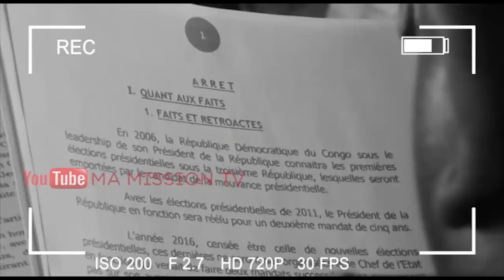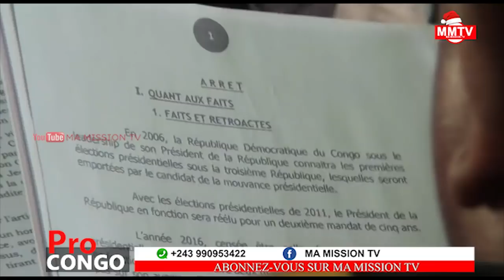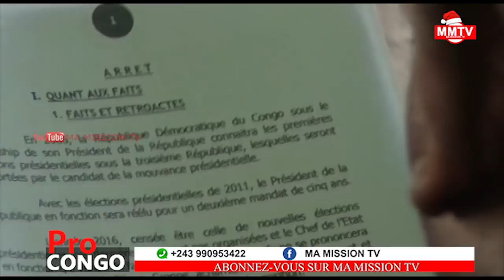🔴DIRECT PROCÈS ROSSY M.DES PREUVES VIDEO,CARINE LOKESO CONDAMNÉE A PERPÉTUITÉ